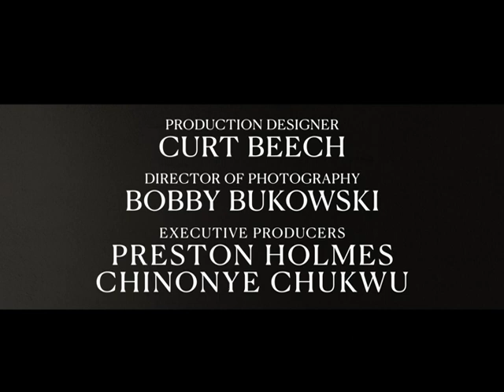TILL - Official Trailer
In Select Theaters on October 14th
Everywhere October 28th

Till is a profoundly emotional and cinematic film about the true story of Mamie Till Mobley’s relentless pursuit of justice for her 14-year-old son, Emmett Till, who, in 1955, was lynched while visiting his cousins in Mississippi. In Mamie’s poignant journey of grief turned to action, we see the universal power of a mother’s ability to change the world.

Directed by: Chinonye Chukwu
Written by: Michael Reilly & Keith Beauchamp and Chinonye Chukwu
Producers: Keith Beauchamp, p.g.a., Barbara Broccoli, p.g.a., Whoopi Goldberg, Thomas Levine, Michael Reilly
and Frederick Zollo, p.g.a.
Executive Producers: Preston Holmes, Chinonye Chukwu
Cast: Danielle Deadwyler, Jalyn Hall, Frankie Faison, Haley Bennett, and Whoopi Goldberg
Genre: Drama